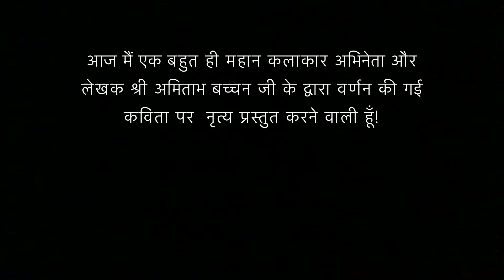Dance| Amitabh Bachchan sir| Motivational poem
Hey guys,
Here’s some motivation for all of us!
Let’s motivate each other and stand tall.
I hope you all will like it.
Spread some joy!

Recited & special thanks: Mr Amitabh Bachchan sir. Thank you so much sir, your voice is magic.

Thank you so much Yogesh couldn’t have done it without you 🧡

Love
versha ❤️